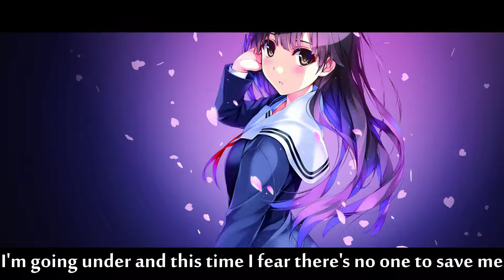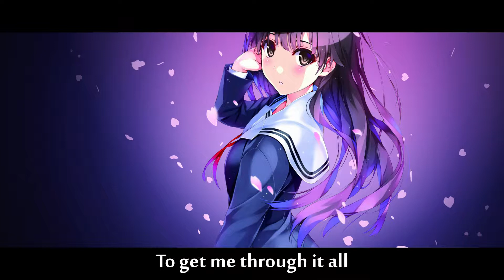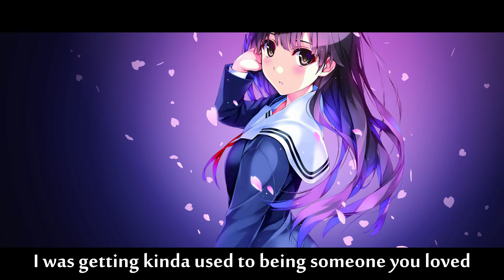Someone You Loved (Lewis Capaldi) - LYRICS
Requested by: FourWEB17 xGaming